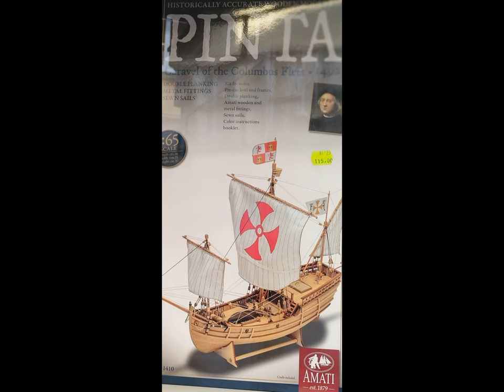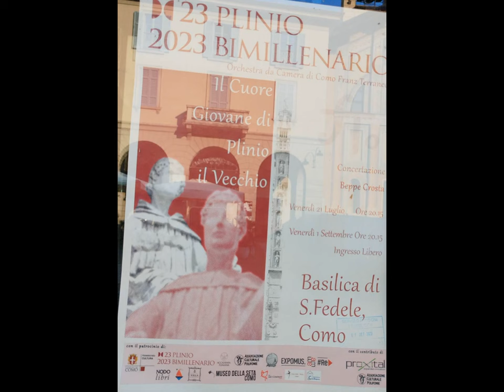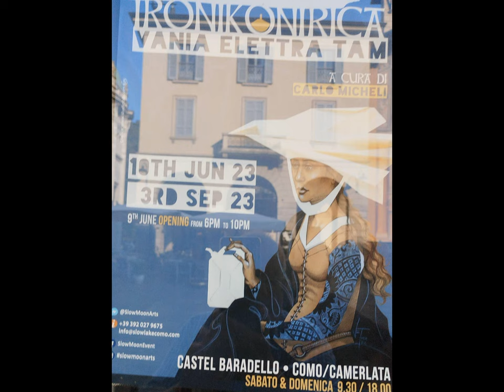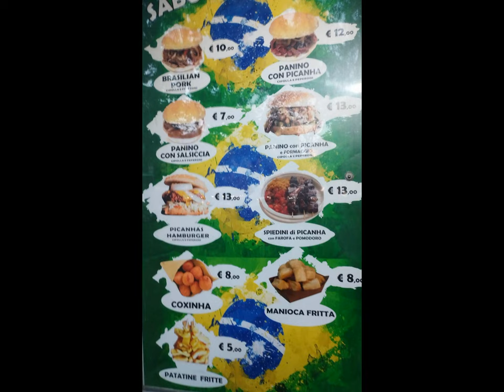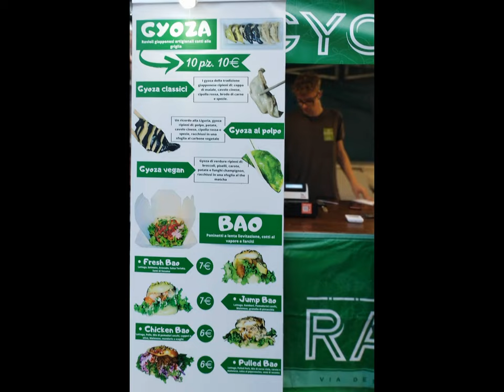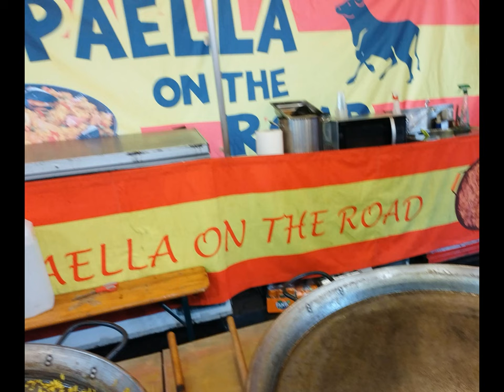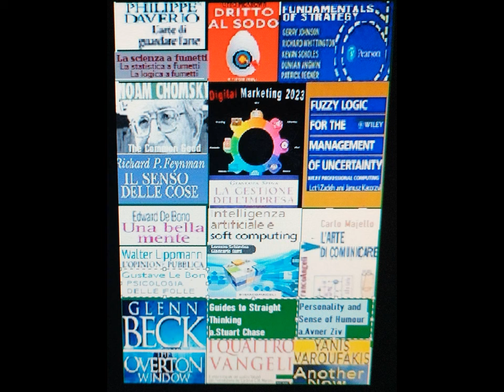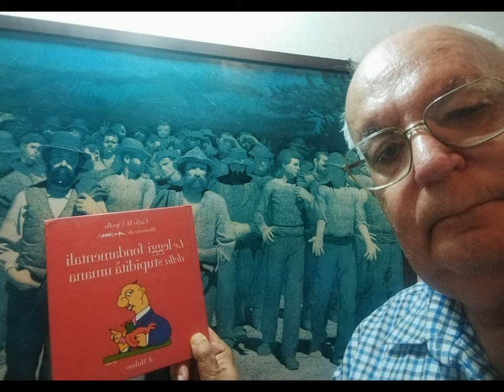StreetFood CO et al. [by Sergio Conegliano]